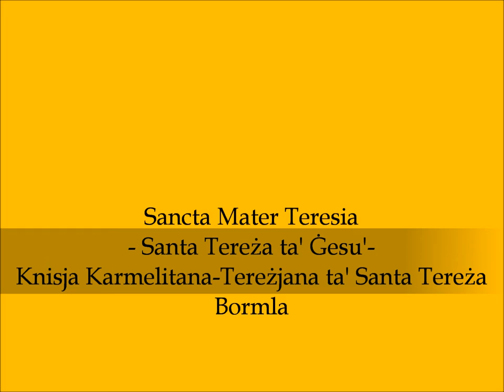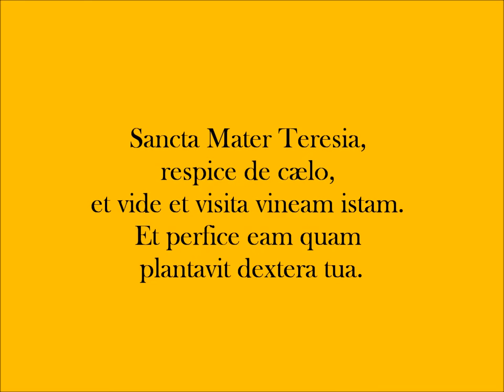124 Sancta mater Teresia (Bormla)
The antiphon used for the feast of St Teresa of Avila at the Discalced Carmelite church of St Teresa in Bormla, the first one in the world to be dedicated to this saint. Music by Anthony Sammut. Recorded live before vespers on 14 October 2014. Special thanks to Mr Mario J. Spiteri for the recording and to Fr Martin Borg OCD for the pictures.